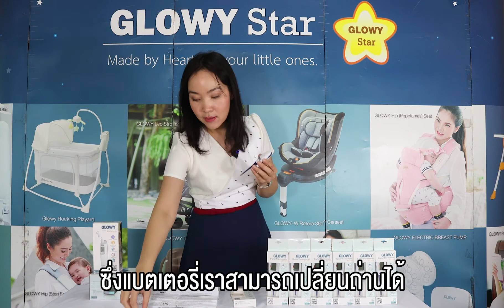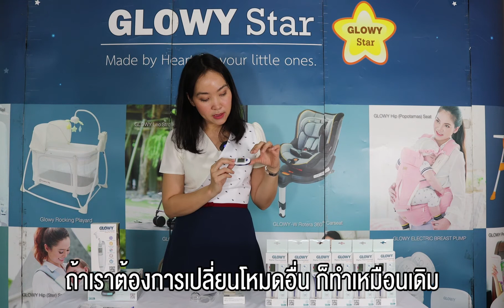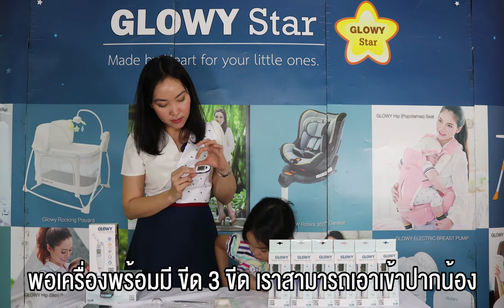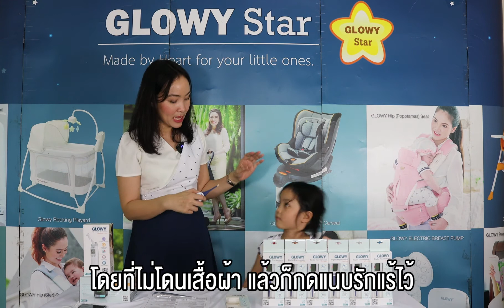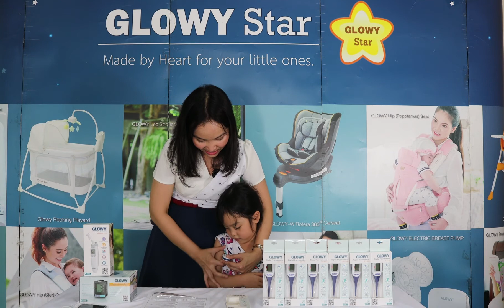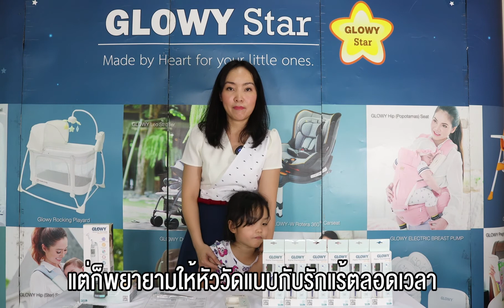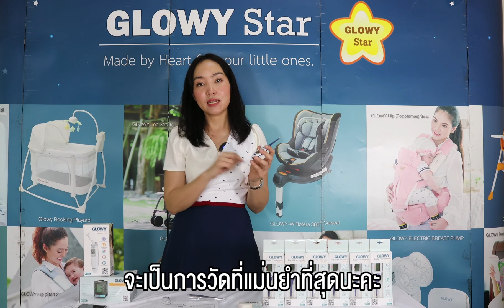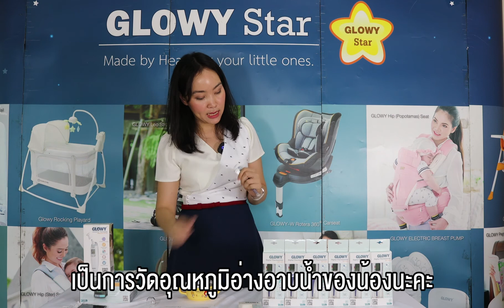แนะนำการใช้งานปรอทวัดไข้ดิจิตอล GLOWY รุ่น ET-101 (Glowy Digital Thermometer (ET101))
GLOWY Digital Thermometer (ET-101)
ปรอทวัดไข้ดิจิตอล โกลวี่ รุ่น ET-101 เป็นเทอร์โมมิเตอร์สำหรับวัดอุณหภูมิของร่างกายที่สามารถอ่านค่า อุณหภูมิได้ สามารถใช้วัดอุณภูมิทางปาก, ทางรักแร้ หรือทวารหนักได้ ขนาดกระทัดรัด สะดวกในการพกพา อุปกรณ์นี้สามารถนำกลับมาใช้ซ้ำได้ ใช้ได้ทั้งในคลินิกหรือที่บ้าน ใช้ได้กับทุกคนในครอบครัว

●     ตรวจวัดอุณหภูมิด้วยความคลาดเคลื่อนไม่เกิน ±0.1°C (±0.2°F)
●     วัดอุณหภูมิและแสดงผลภายใน 5 วินาที
●     ช่วยแปลผลอุณหภูมิที่วัดได้ให้เข้าใจได้ โดยแสดงผลผ่านลูกศรชี้ที่แถบสีบนตัวเครื่อง

○     สีเขียว - อุณหภูมิที่อ่านได้น้อยกว่า 37.3 ºC
○     สีเหลือง - อุณหภูมิที่อ่านได้อยู่ระหว่าง 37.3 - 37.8 ºC
○     สีแดง - อุณหภูมิที่อ่านได้มากกว่า หรือเท่ากับ 37.8 ºC

●     สามารถใช้วัดอุณภูมิทางปาก, ทางรักแร้ หรือทวารหนักได้
●     ใช้จุ่มเพื่อวัดอุณหภูมิของน้ำได้
●     ปลายหัววัด โค้งงอได้
●     แสดงผลบนจอ LCD ขนาด 24 × 15 mm
●     มีเสียงแจ้งเมื่อเสร็จสิ้นการวัดอุณหภูมิ
●     มีเสียงเตือนเมื่อตรวจวัดพบว่าอุณหภูมิสูงกว่า 37.8 ºC
●     บันทึกค่าอุณหภูมิที่อ่านได้ครั้งล่าสุดโดยอัตโนมัติ
●     แสดงการอ่านอุณหภูมิในหน่วย ºC หรือ ºF
●     เครื่องปิดเองอัตโนมัติ เมื่อไม่มีการใช้งานเกิน 10 นาที เพื่อยืดอายุการใช้งานของแบตเตอรี่
●     ไอคอนการแจ้งเตือนแบตเตอรี่ต่ำ
●     มาพร้อมกล่องใส่ สำหรับเก็บเทอร์โมมิเตอร์
●     รับประกันตัวเครื่อง 1 ปี นับจากวันที่ซื้อ